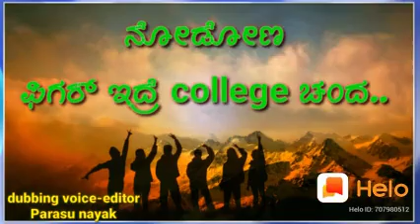7 May 2020